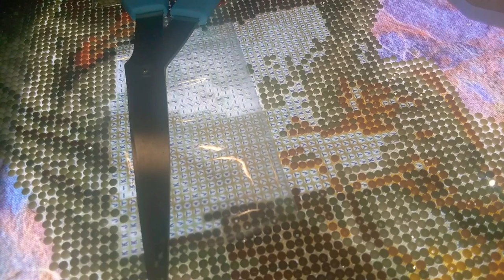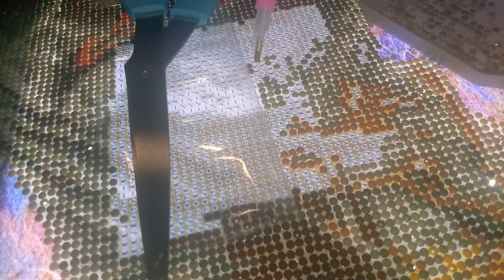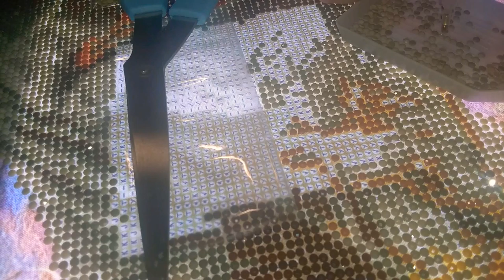Diamond Dotz T-Rex paint with me DONE!!!!!!!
Hey I am sorry I took a day off from posting on here. I want to say thank you for the eight family members that joined the Phoenix Nation. I am using Phoenix Nation as a way to describe us until you guys and girls pick a name or we stick with this one... so I hope u enjoy this video like subscribe, comment and share with all your family and friends.